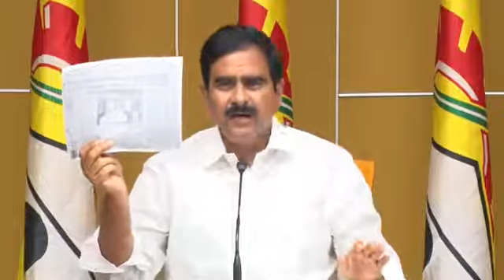TDP Devineni Uma Press Meet LIVE